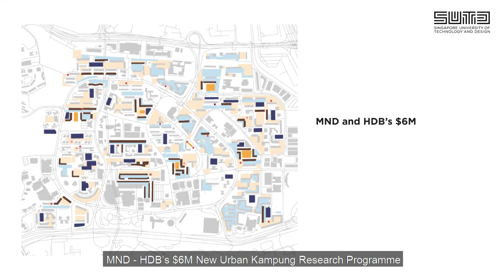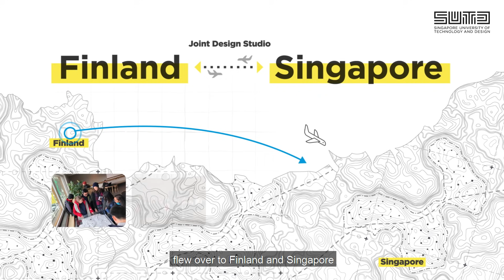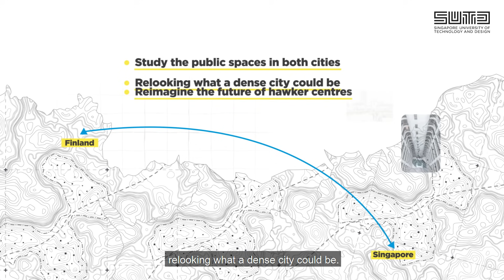SUTD Design Innovation: Preserving culture with big data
You often hear about big data in business and finance. At SUTD, we are using big data to design better future cities.

The cool thing about big data is that it allows us to understand how a city “behaves”. We’ll know how to design it better, even how to preserve a rapidly growing city’s culture.

SUTD’s unique design-centric, interdisciplinary curriculum empowers our students to develop more innovative, holistic solutions. Interdisciplinary innovation has the power to solve our world’s constantly evolving challenges and that’s why it’s now more valued than ever.

SUTD offers five degree programmes in:
• Architecture and Sustainable Design (ASD)
• Design and Artificial Intelligence (DAI)
• Engineering Product Development (EPD)
• Engineering Systems and Design (ESD)
• Information Systems Technology and Design (ISTD)

About Singapore University of Technology and Design (SUTD):
SUTD is Singapore’s fourth public university, and one of the first universities in the world to incorporate the art and science of design and technology into a multi-disciplinary curriculum. We seek to advance knowledge and nurture technically-grounded leaders and innovators to serve societal needs.